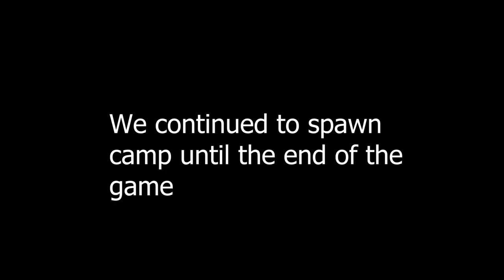Claymore Sniping - World War 3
Maybe I'm playing against AI but I don't think so. I shoot claymores and shoot enemy players with my sniper rifle. All and all a pretty interesting game of course lots of edited out deaths.

Music Box
Music from Uppbeat (free for Creators!):